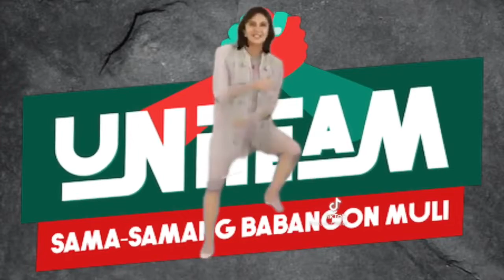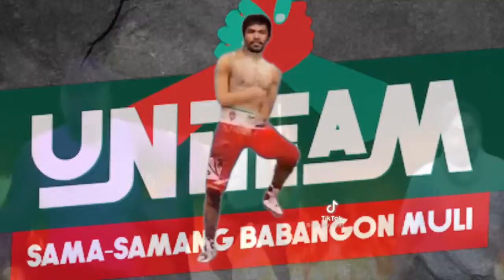nakaka tawa Naman to" Panoorin natin MGA ka uniteam ✌️♥️👊💚